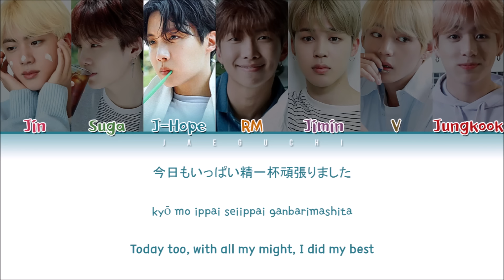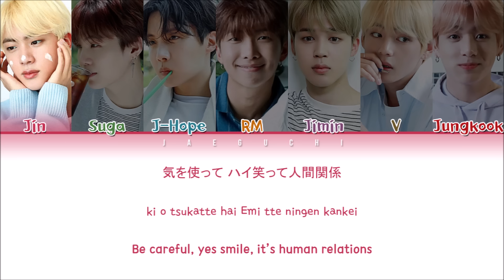BTS (방탄소년단) - OTSUKARE SONG (Color Coded Lyrics Eng/Rom/Han/가사)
• Song ♫: OTSUKARE SONG (お疲れさまでした)
• Album: